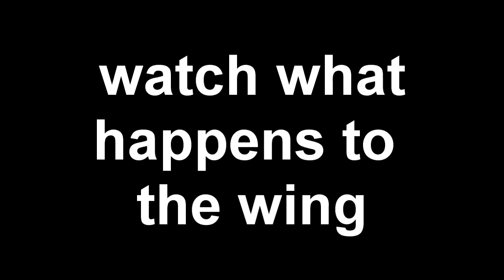CRAZY WING GLITCH ON FERRARI 458 SPECIALE - FORZA MOTORSPORT 7 NEW GLITCH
This is a crazy glitch on forza motorsport 7. it is a wing glitch on the ferrari 45.

Related: Jackultramotiv
Stevio 2175
Ar12
Domestic Mango
Hyraxhd
Failrace
Yu tha kra
Slaptrain

 ➥ Ceveridge3
Follow me on google+